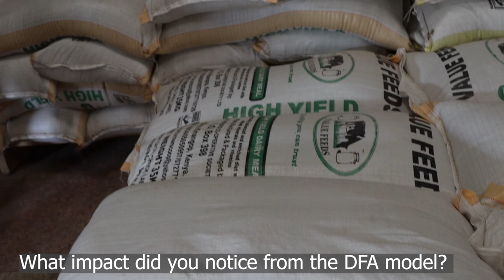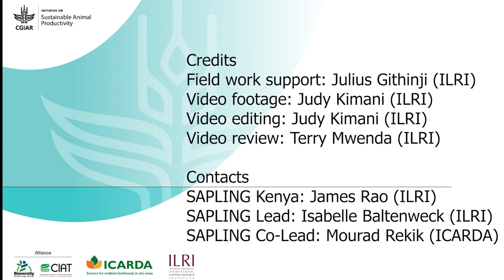Dairy farmer assistant (DFA) services model: Joseph Karanja, extension manager, Muki Cooperative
Joseph Karanja is the head of extension services at Muki Cooperative, Nyandarua County, Kenya. He says that the DFA model has helped some farmers record increases of up to three litres of milk per cow, translating into higher income for their households.